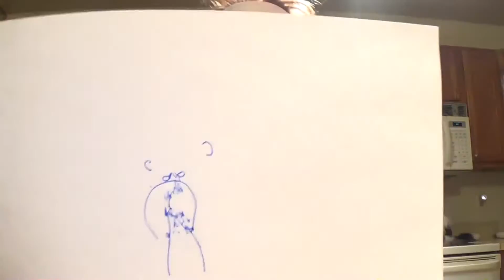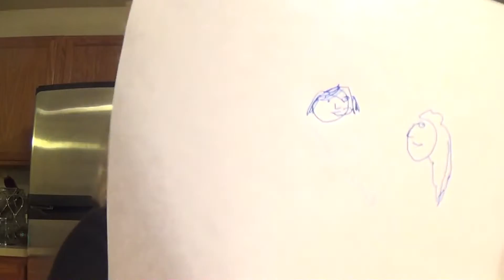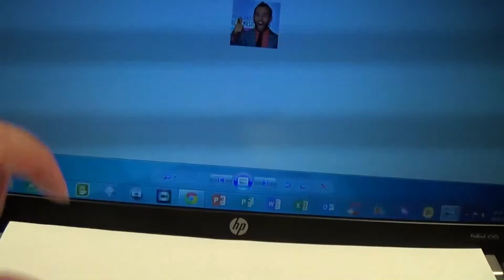Blindfold Drawing Challenge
I was challenged to do the draw a YouTuber blindfolded. Ashley Vlogs chose me to do this and I am responding. Thank you to my helper, friend Joe, whom I torchure on a frequent basis with doing these videos with me.

People that I chose to do the challenge:
BarknoorZ
Reece and Lauren Vlogs
and
Joe Chandler